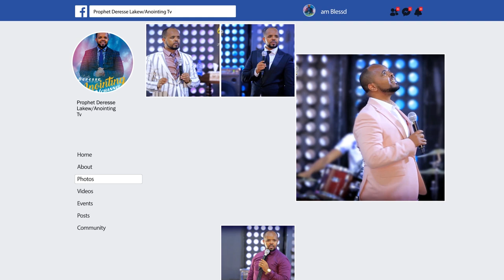አስደናቂ ትንቢት…"ከውሃ የምትወጣው መንፈስ"...||MAN OF GOD PROPHET DERESSE LAKEW